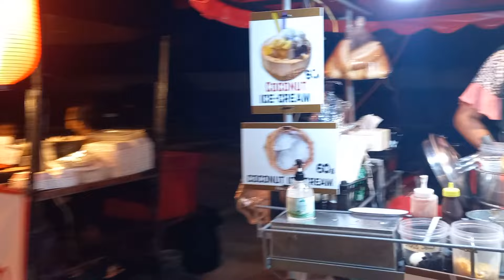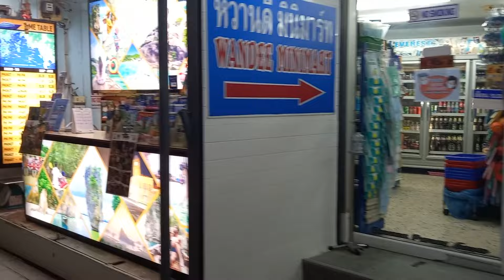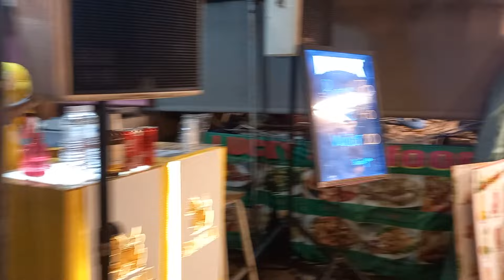Friday night at Patong Beach, Phuket, Thailand